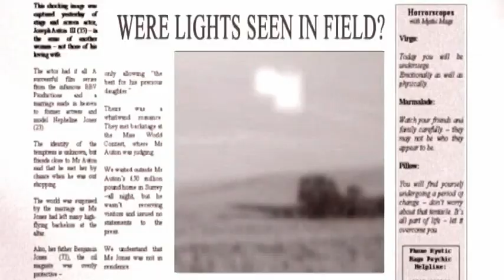RETURN TO RAVENSWOOD (Clip 2)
Dominic Clay explains the significance of the Milton Meadow UFO abduction much to the annoyance of Mr and Mrs Goodie!